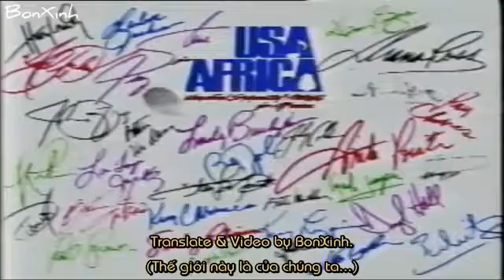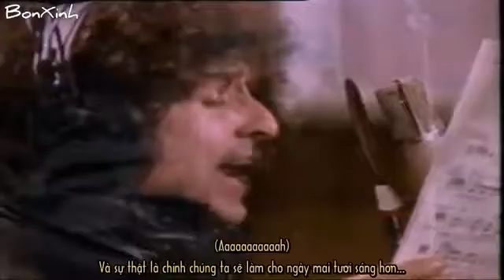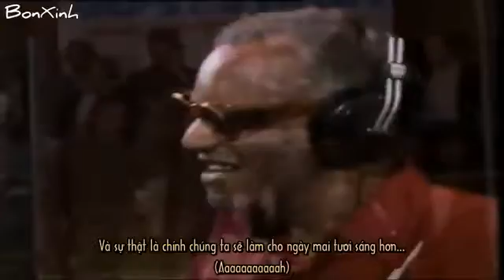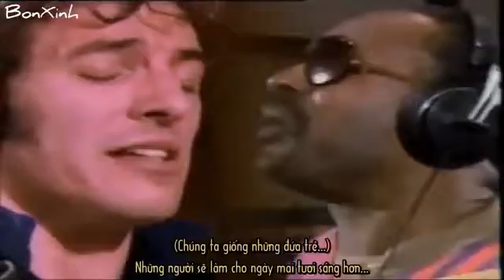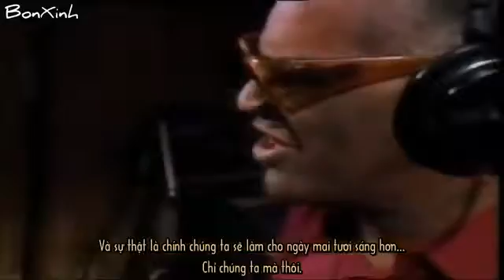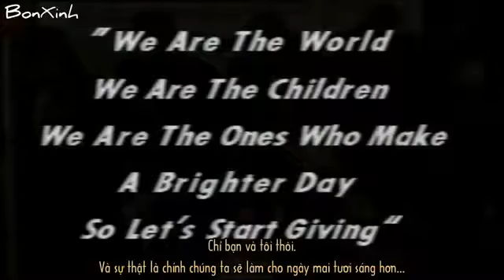We Are The World